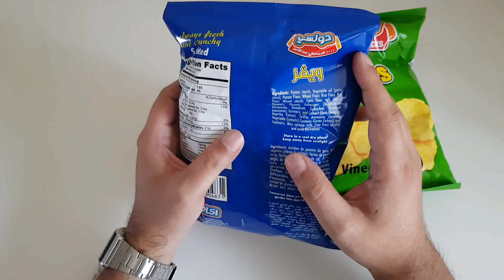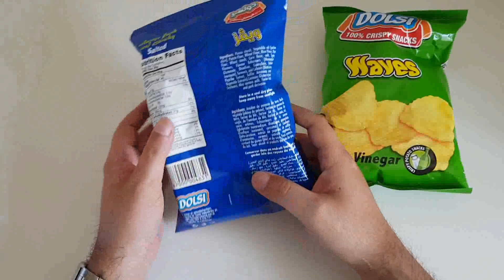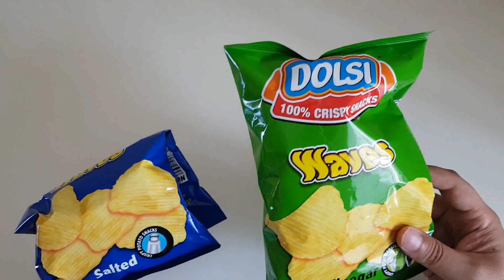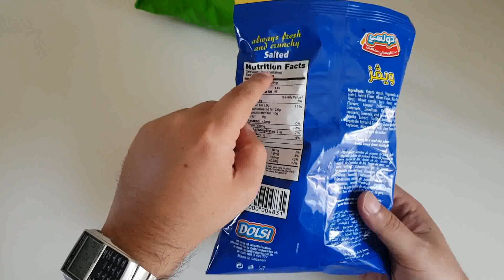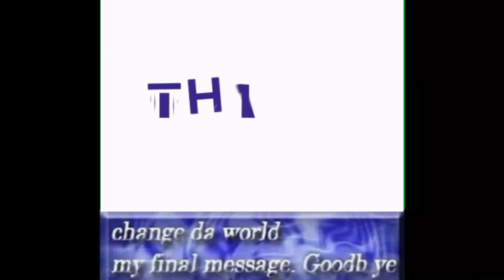DOLSI WAVES POTATO CHIPS.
my quest for the good , the bad and the downright awful local snacks continues, and today we have a winner.